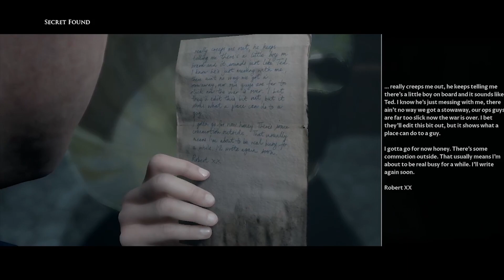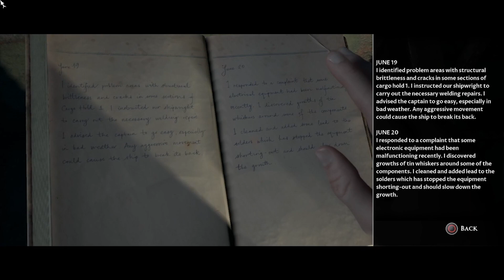It's getting SPOOKY (Man of Medan PART 5)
Hey guys, welcome to the ArchaicNomad channel! I'm Rei, your fabled nomad here. I'm a variety streamer on twitch and here to have a good time. Hope y'all enjoy this video!